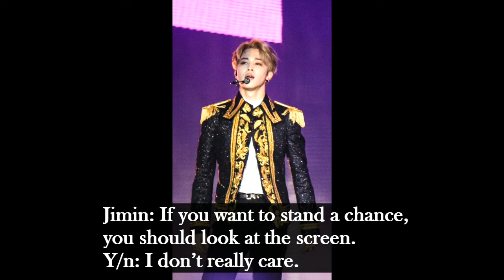BTS imagine - done playing games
After a fun evening of playing Twister, things take a turn from friendly to romantic. Will you and your BTS bias get closer than ever before?

This is a continuation of the "playing Twister" BTS ff.